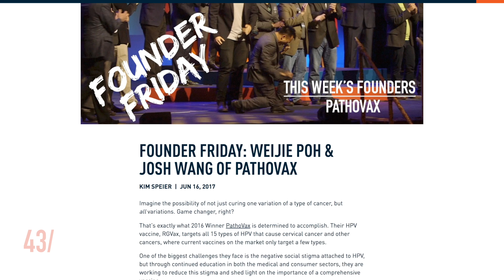43Forward - Students and Cobots Are Changing The Startup Game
On this week's episode, we talk about 43North's student outreach efforts and why it's' so important for the longevity of Buffalo's renewed entrepreneurial spirit.

Then we head to Buffalo Manufacturing Works and BAK USA to take a look at how robotics aren't taking away jobs, but they're helping the existing workforce.